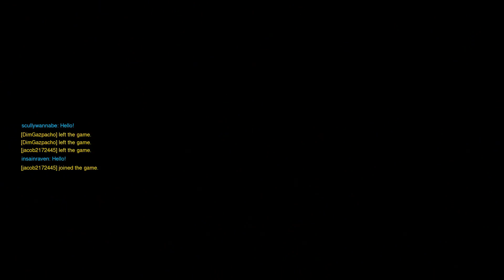Overwatch Platinum Road #20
Zenyetta Returns and returns and returns... Oh God He's Never leaving is he?